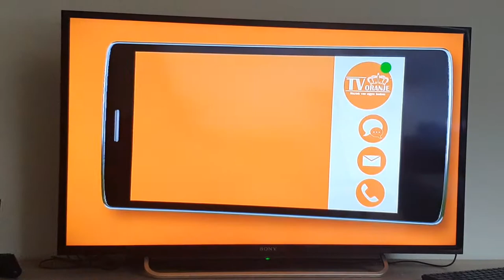Jannes - Ga Maar Weg TV Oranje